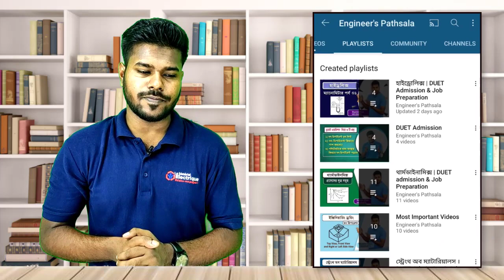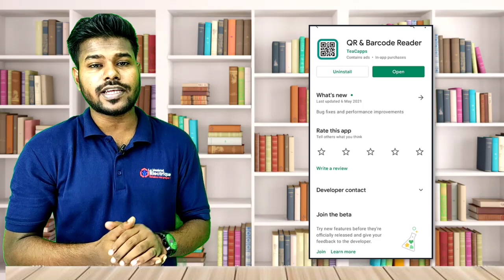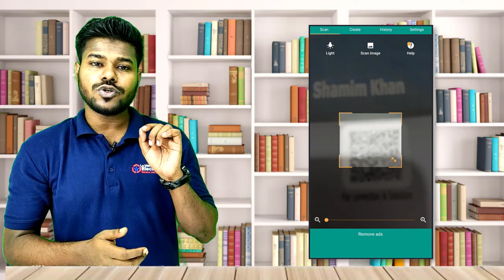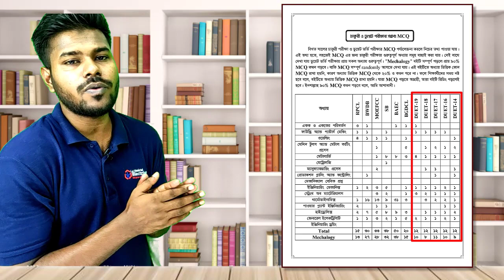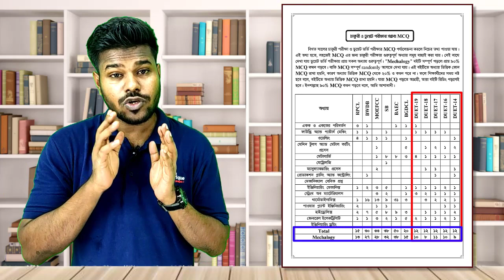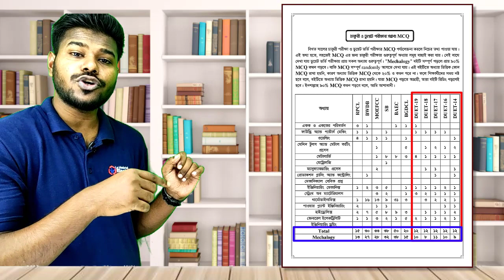""Mechalogy"" বইটি ডুয়েট ভর্তি পরীক্ষার জন্য কতটুকু উপযোগী? || মেকানিক্যাল ইঞ্জিনিয়ারিং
ফেইসবুক পেইজ:
Facebook.com/mechalogy2021

ফেইসবুক গ্রূপ:
Facebook.com/mechalogy

লেখক পরিচিত:
Shamim Khan
BSc in Mechanical Engineering
Dhaka University of Engineering and Technology (DUET)